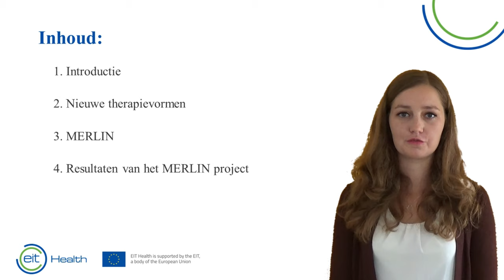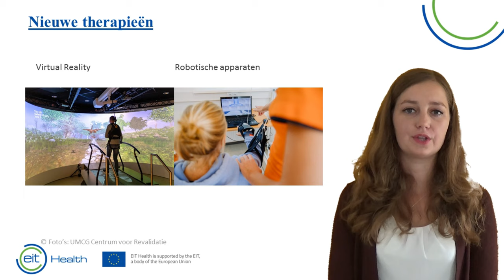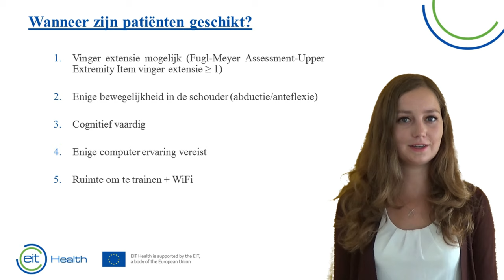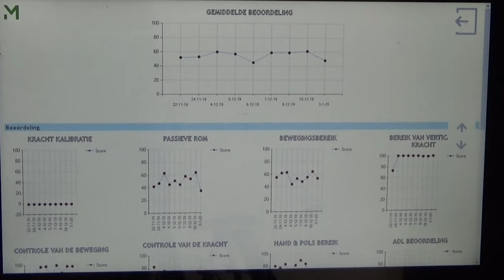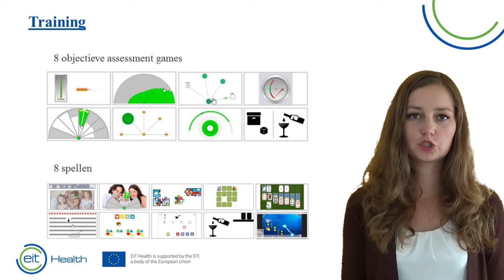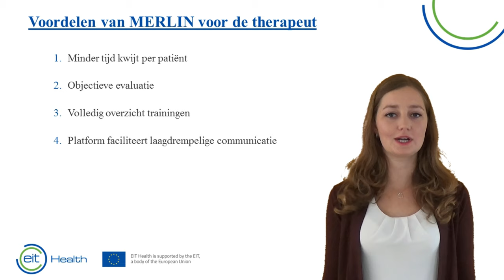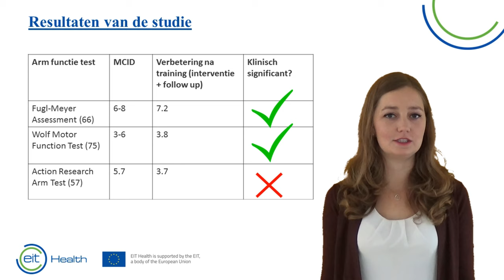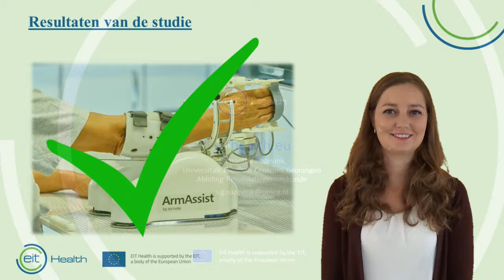Awareness course Therapist (Dutch)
Deze video van 12 minuten is verdeeld in de volgende hoofdstukken:
- Introductie
- Nieuwe therapieën voor neurorevalidatie
- Uitleg over MERLIN
- Resultaten van de klinische studies met MERLIN